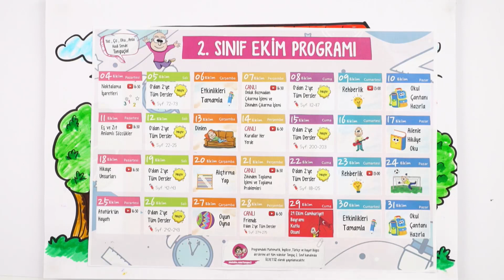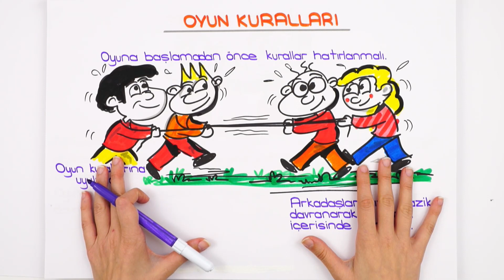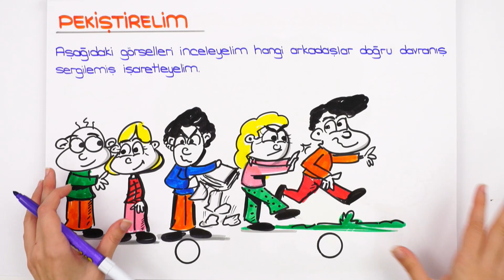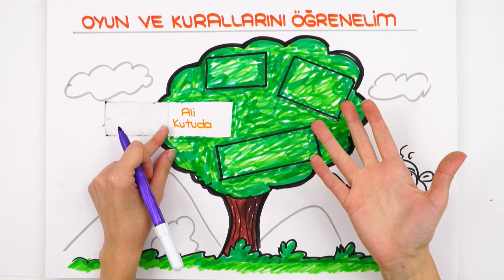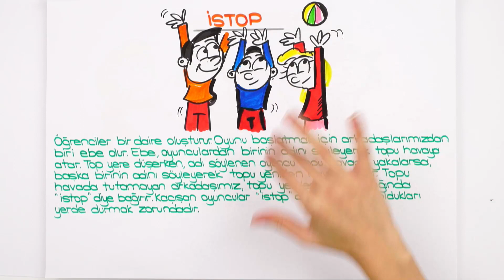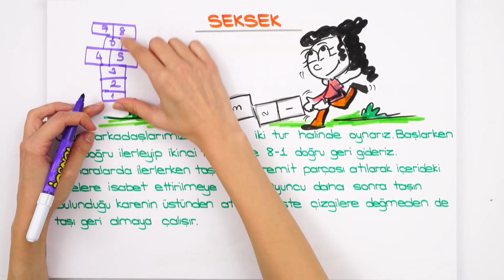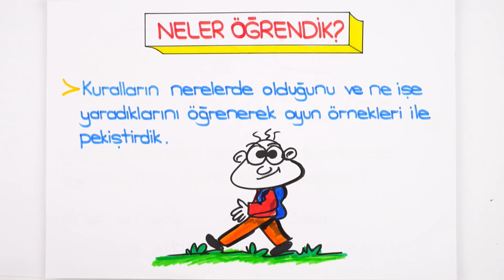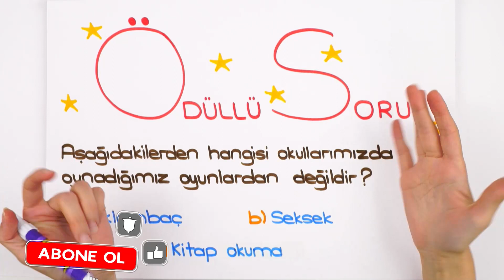2. Sınıf Kurallar Her Yerde | Birlikte Öğrenelim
⭐Konuları tekrar etmek ve pekiştirmek için👇
Yepyeni bir dönemde daha seninleyiz! Sene boyunca; canlı yayınlar, konu anlatımları ve soru çözüm videolarıyla, Tonguç yanında! Dersimiz Hayatbilgisi 'nin önemli konularından "Kurallar Her Yerde ". Hazırsan başlıyoruz! 😎